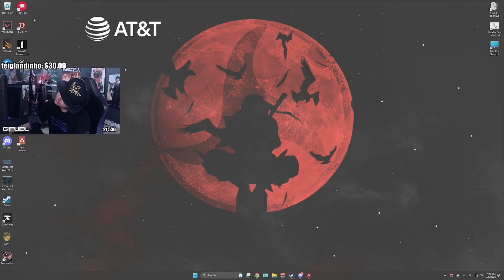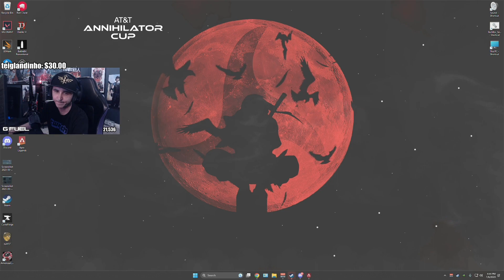AINTNOWAY (Emiru) | Apex Legends Highlights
Timestamps & vods:
[00:00] #1 Emiru: AINTNOWAY

[00:17] #2 jakenbakeLIVE: raul

[00:32] #3 tarik: ez4timmy

[00:43] #4 Yassuo: twice lmao

[01:09] #5 HisWattson: Wattson Jammin

[01:41] #6 Yassuo: timmy kills yassuo early

[02:40] #7 iiTzTimmy: JAKE LULE

[02:59] #8 LIRIK: 100T iiTzLirik

[03:45] #9 iiTzTimmy: Epic!!

[04:09] #10 jakenbakeLIVE: timmy kills jakenbake

[04:38] #11 tarik: timmy trollin?

[05:18] #12 iiTzTimmy: I see you

[05:31] #13 iiTzTimmy: Hunted

[05:43] #14 Ren0809k: pepe汪汪

[05:59] #15 ATT: OH NO

[06:33] #16 Ftyaaaan: Fちゃんの神グレ

[06:57] #17 summit1g: WELP

[07:24] #18 summit1g: TIMMY on the HUNT!

[07:35] #19 Emiru: emote fodder

[07:40] #20 Ftyaaaan: Fちゃん、トロールをする